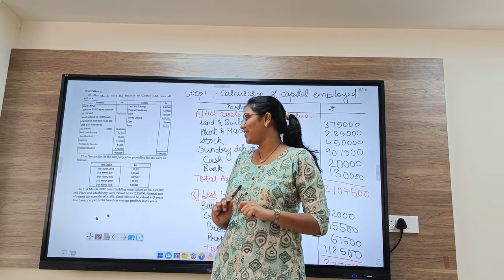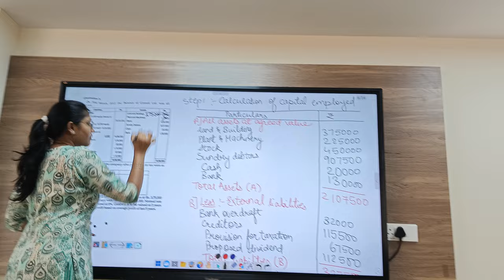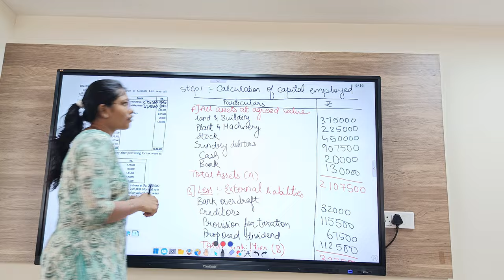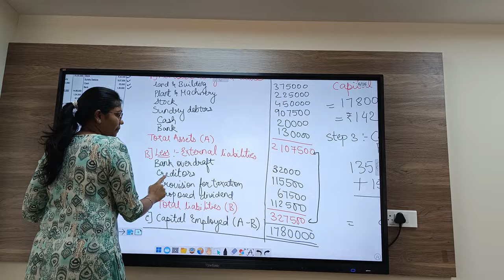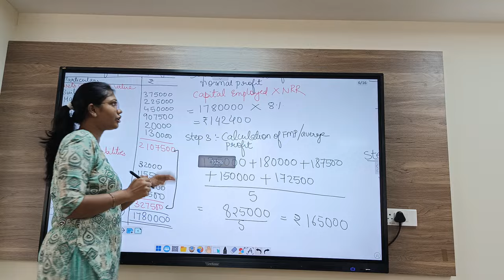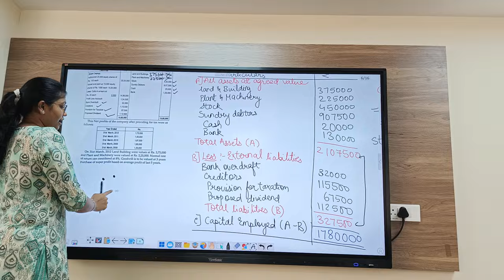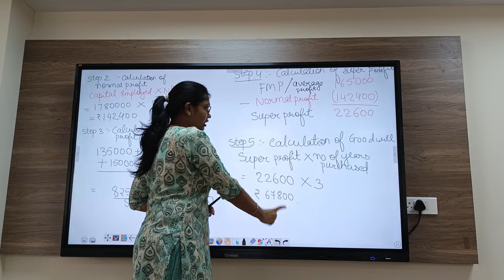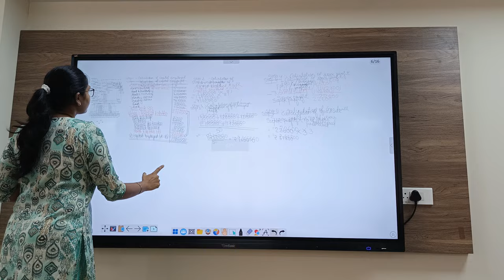TYBAF_TYBFM_TYBMS_Goodwill_Super Profit Method